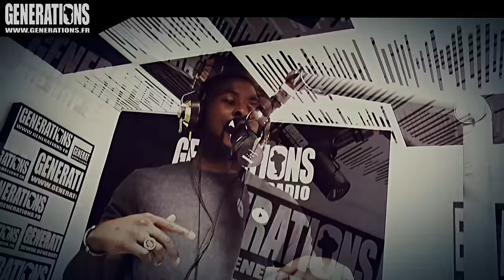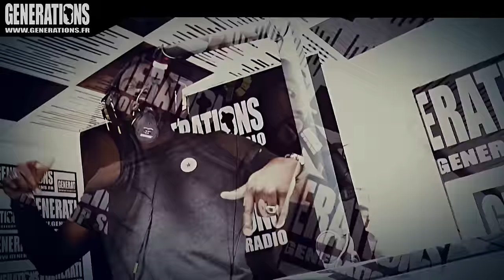Damso - Peur D'être Sobre (Live des studios de Generations)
Live du titre inédit "Peur D'être Sobre" de DAMSO

🎥 JUST WATCH (Juin 2016)
©️ Generations, 2016